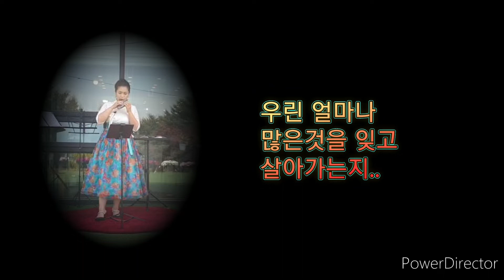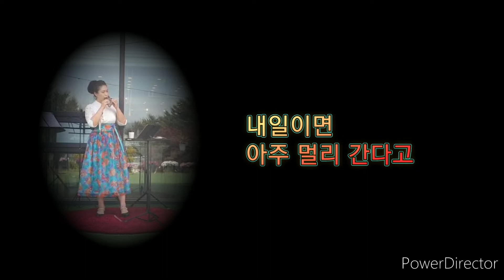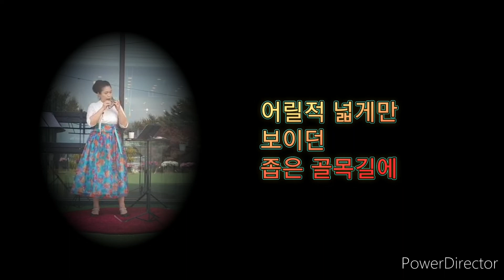[22.05.07]혜화동//오카리나 김혜선